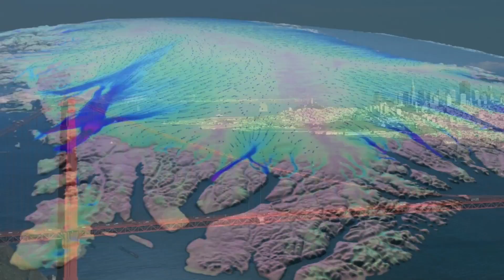Biomass Burning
As part of NASA's 2013 Reel Science Communications program, student Michelle Ko from Pasadena California worked with NASA scientists and communications specialists to produce this impressive video about wild fires--biomass burning. She includes satellite observations from NASA's Terra satellite to tell the story about sources of biomass burning and the global impact of these fires.  Advanced satellite observations and computer modeling are providing scientists with a better understanding and quantifying biomass burning, an important player in the future of our global environment and ecosystems.